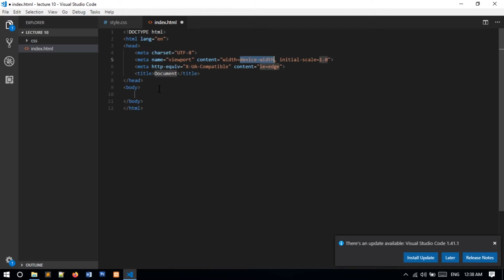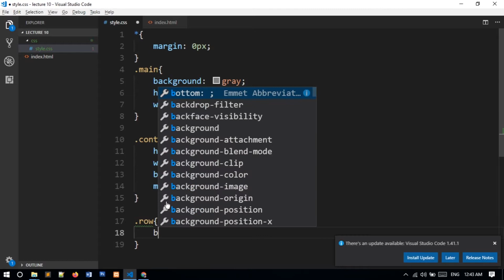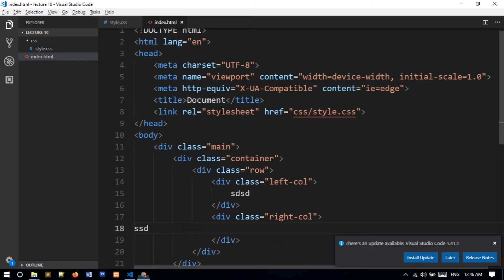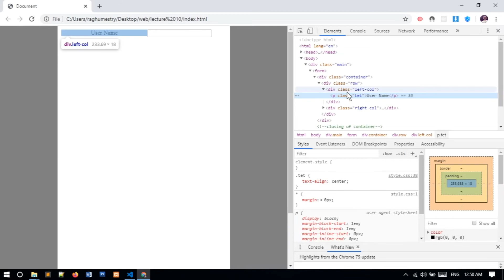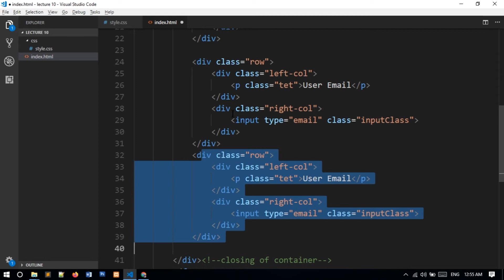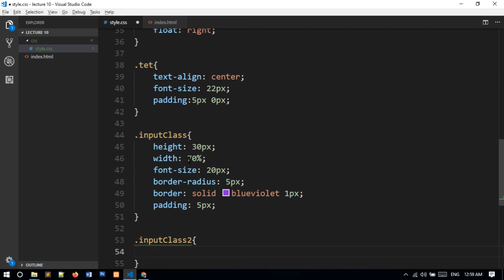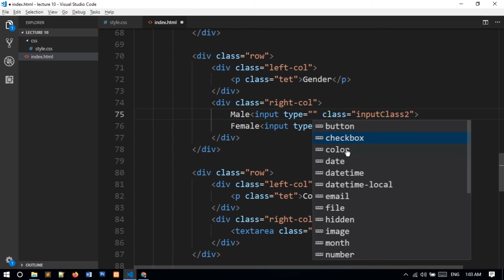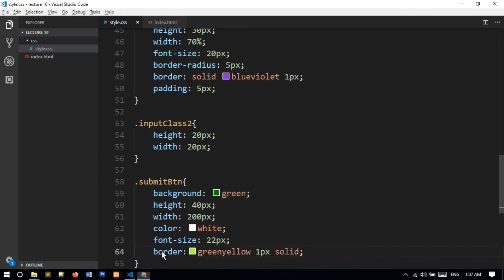All Form Tags in HTML in Hindi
In this video we go over the basics of HTML and what you will need
to follow along for the entire series.  This series will cover the latest concepts including HTML5.